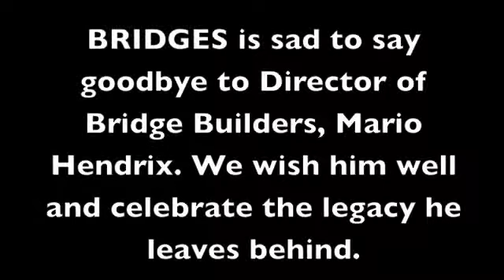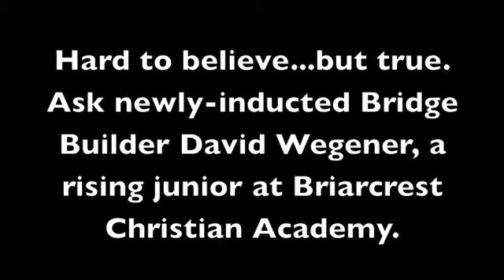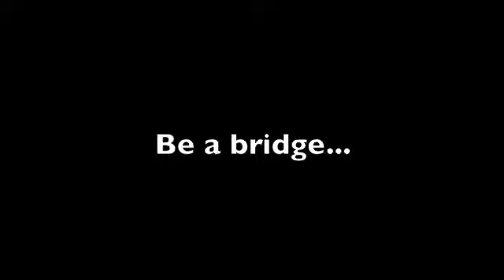BRIDGES to the Power of 10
BRIDGES is saying goodbye to Director of Bridge Builders Mario Hendrix. His presence on the staff and in our lives will be missed, but BRIDGES is preparing to grow and expand its services to an ever larger number of Memphis youth in the next five years.